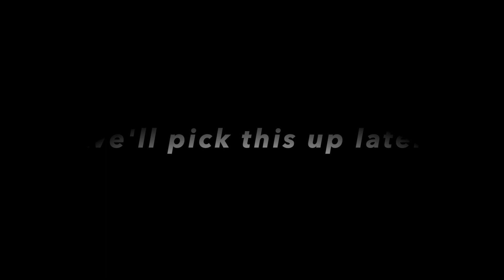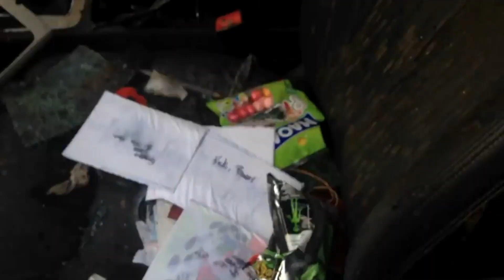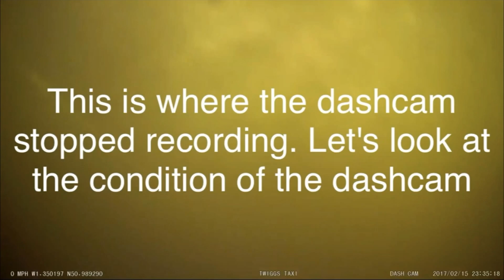Modified taxi as a daily didn't end well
This was my 2010 VW Passat 2.0tdi remapped, and a few cosmetic modifications. I took this to bug jam 30 in July 2016. Taking the taxi down the 1/4mile drag strip was very fun and I only had half a dozen runs or so but still that was enough fun for me. Just saying but I do love Santa Pod.
Then in February of 2017, I had a turbo failure which result in the car engine catching on fire, and that is, as they say, "history"